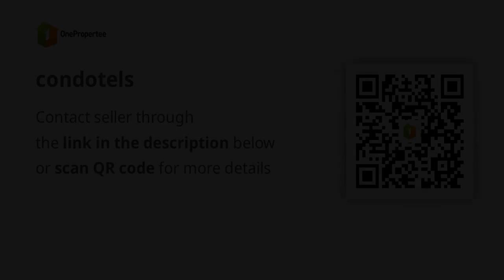condotels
Condominium/Apartment Type: Condotels
Number of Bedrooms: 1
Number of Bathrooms: 1
Unit Size in sqm: 25 sqm.